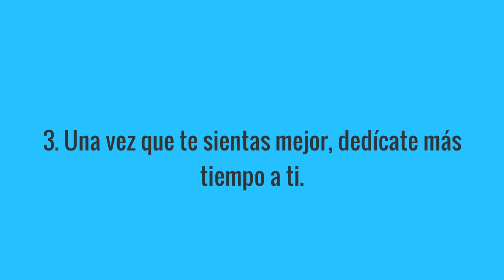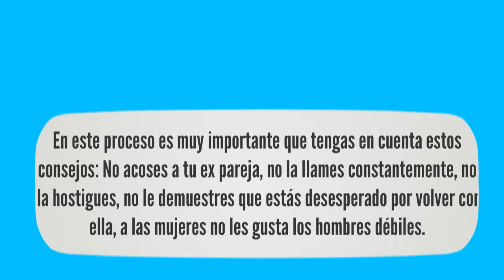Cómo Hacer o Que Hacer Para Que Tu Ex Regrese!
Lamentablemente, si tanto tu como tu pareja han permitido que los conflictos y el desentendimiento tanto de uno como de otro hayan llegado a este punto, pues esta situación va a desencadenar en la ruptura de la relación, y si esto ya se dio o está muy cerca a darse, sinceramente no lo podrás evitar por tus propios medios.

Aquí te voy a dar algunos consejos que te ayudarán a recuperar a tu ex y cómo hacer que tu ex vuelva

1. En primer lugar tienes que respetar la decisión de tu pareja de terminar con la relación, de nada te servirá tratar de evitar esta decisión por muy dura que ésta sea, toda persona tiene derecho a tomar sus propias decisiones ya sea para bien o para mal

2. Luego de la ruptura de la relación va a venir el periodo de luto, te vas a sentir terriblemente mal, no vas a sentir deseos de hacer nada, pues tómate el tiempo necesario para recapacitar, ordenar tus ideas y sentimientos y recuperarte de este mal momento

3. Una vez que te sientas mejor, dedícate más tiempo a ti, visita a tus amistades, realiza actividades que te hagan olvidar a tu ex pareja y que te hagan sentir bien, practica algún deporte, dedícale un tiempo a la lectura, a practicar algún deporte, un hobby, etc. Lo importante es que te empieces a sentir bien contigo mismo.

4. Dale su espacio a tu ex pareja, déjala que haga su vida normalmente, no la llames, no la acoses ni nada por el estilo, dale el tiempo necesario para que organice su vida, que ordene sus pensamientos y sentimientos

5. Ahora es el momento de que empieces a elaborar una estrategia para sobre cómo hacer para que tu es regrese contigo, luego de tomarte el tiempo suficiente para ordenar tus pensamientos y sentimientos debes empezar con un plan para reconquistar a tu mujer

Recomendaciones: En este proceso es muy importante que tengas en cuenta estos consejos: No acoses a tu ex pareja, no la llames constantemente, no la hostigues, no le demuestres que estás desesperado por volver con ella, a las mujeres no les gusta los hombres débiles.

Dedícate un poco a mejorar tu aspecto físico, vístete a la moda, cómprate ropa que te quede bien, arréglate el cabello, cómprate el perfume que le gustaba a tu ex, en fin debes empezar a mejorar tu vida y demostrarle a tu ex que tú te encuentras bien incluso mejor que cuando estaban juntos.

Si estás tratando de descubrir cómo puedes recuperar a tu ex o salvar tu relación, Mira ESTE VIDEO ahora!!